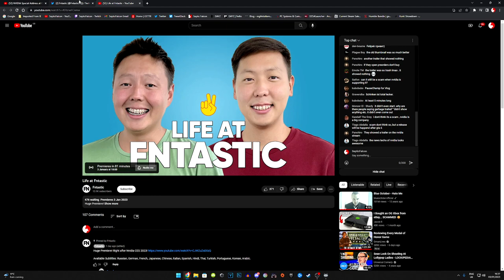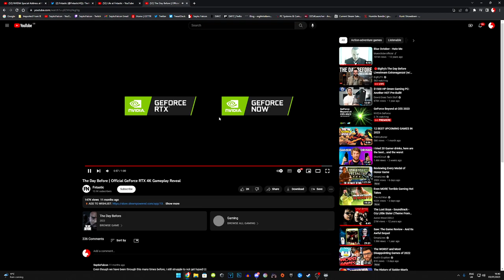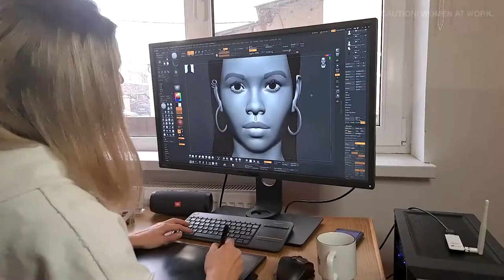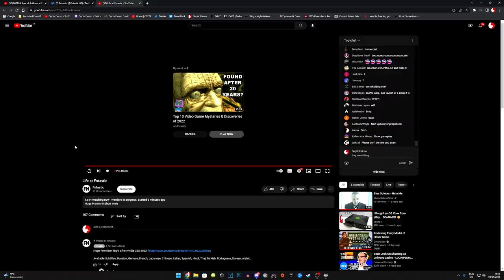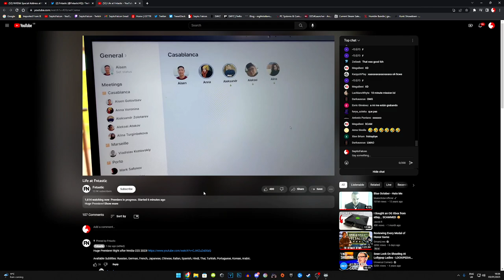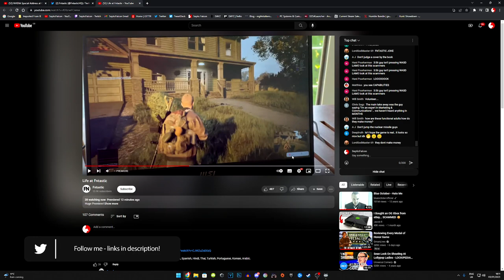We FINALLY get some more info and RELEASE DATE for The Day Before! ~ ETA 1st March 2023!!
Welcome!

IMO I think this makes them look worse, are they trolling at this point? Releasing March 1st 2023... apparently...